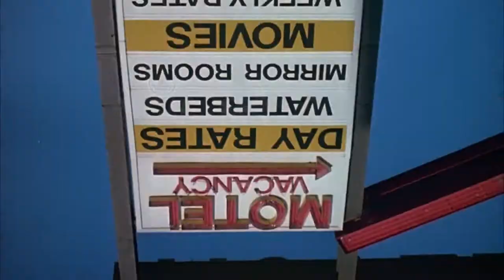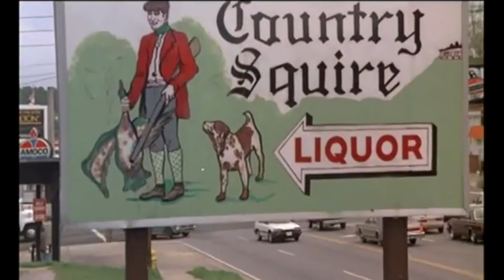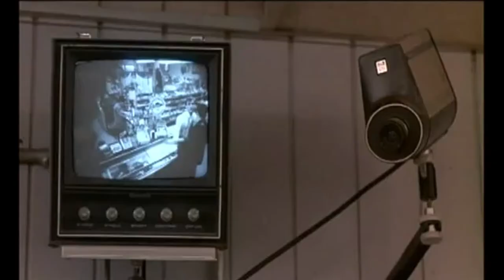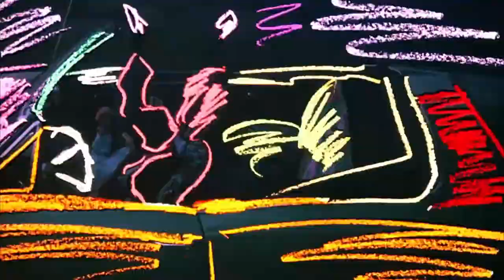Heart - Easy Target - Something Wild (1986)